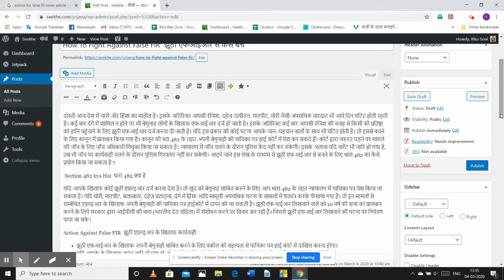How To Fight Against False FIR झूठी एफआईआर से कैसे बचे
false FIR se kaise bache, how to fight against fake FIR, झूठी एफआईआर से अकिसे बचें, झूठी एफआईआर से बचने का तरीका, section 482 kya hai, dhara 482 kya hai, Action Against False FIR, एफ़ाइआर के खिलाफ कार्यवाही, kendriya yojana, kanuni yojana,
दोस्तों आज देश में चारों और हिंसा का माहौल है। इसके अतिरिक्त आपसी रंजिश, दहेज़ उत्पीडन, मारपीट, चोरी जैसी अपराधिक वारदात भी आये दिन घटित होती रहती है। कई बार दंगे में शामिल न होने पर भी बेगुनाह लोगों के खिलाफ एफआईआर दर्ज हो जाती है। इसके अतिरिक्त कई बार आपसी रंजिश की वजह से किसी की प्रतिष्ठा को हानि पहुंचाने के लिए झूठी एफआईआर दर्ज करवा दी जाती है। यदि इस प्रकार की कोई घटना आपके जान -पहचान वालों के साथ भी घटित होती है। तो इससे बचने के लिए कानून में प्रावधान किया गया है। कानून की धरा 482 के तहत अपनी बेगुनाही की याचिका पत्र हाई कोर्ट में पेश कर सकते हैं। कोर्ट द्वारा जरुरत पड़ने पर मामले की जाँच के लिए जाँच अधिकारी नियुक्त किया जा सकता है। न्यायालय में जाँच चलने के दौरान पुलिस कैद नहीं कर सकेगी। इसके अलावा यदि वारेंट भी जारि हो गया है, तब भी जाँच पर कार्यवाही चलने के दौरान पुलिस गिरफ्तार नहीं कर सकेगी। आइये जाने इस लेख के माध्यम से झूठी एफआईआर से बचने के लिए धारा 482 का कैसे प्रयोग किया जा सकता है।